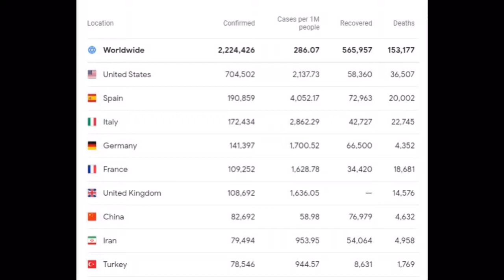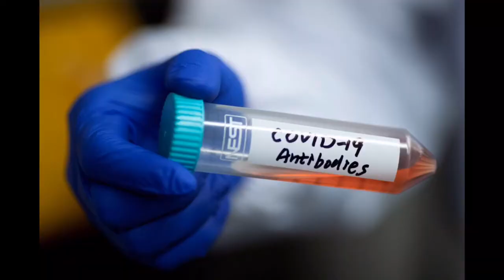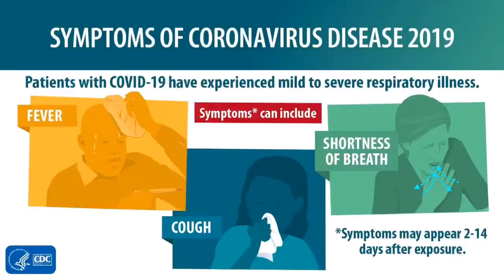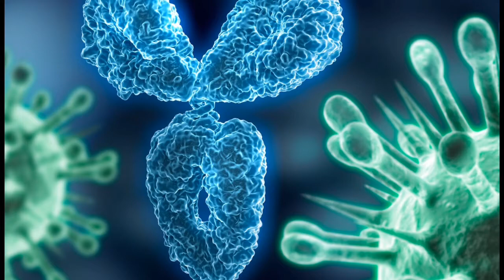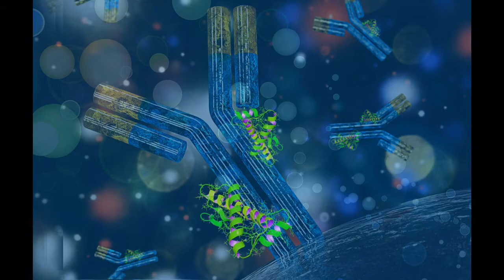When will this situation end? |ఈ కరోనా కష్టాలు ఎప్పుడు తీరుతాయి? |Corona Vaccine| In Telugu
When will lock down be lifted ? When will vaccine be released for Corona? Why do we need to stay home? What did China do to stop spreading? What are the  Effective ways to control Corona virus?  Such questions will be answered in this video.